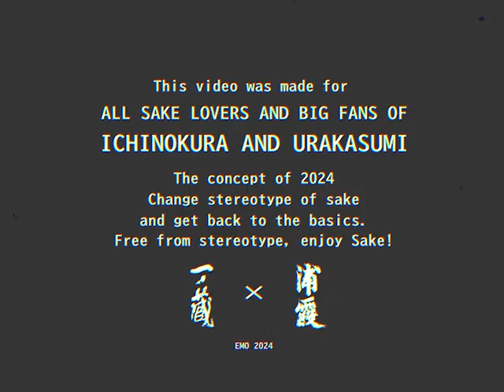うららとくらら 2024 ｜ ティザームービー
宮城県の蔵元である、浦霞と一ノ蔵のコラボレーション企画「うららとくらら」（浦霞の「うら」と一ノ蔵の「くら」から命名、モチーフは「カエル」）。

第２弾となる今年のコンセプトは「日本酒の文化（固定観念）を変える」＋「基本に帰る」。

「日本酒の固定観念を変える」ためには原点にかえり（基本に帰り）、さらに磨きをかける必要があると考えた「うららとくらら」。本アニメーションは、「うららとくらら」が1980年代をタイムトラベルする様を表現しました。※1986年11月宮城県酒造組合が全国に先駆けて「みやぎ・純米酒の県宣言」を実施。

両蔵の原酒を調合し生まれた新たな味わい。自由で、新しい楽しみ方をご提案いたします。

商品の情報解禁は7月下旬を予定しておりますので、もうしばらくお待ちください。※発売は10月22日。宮城県内酒販店様にて数量限定発売。